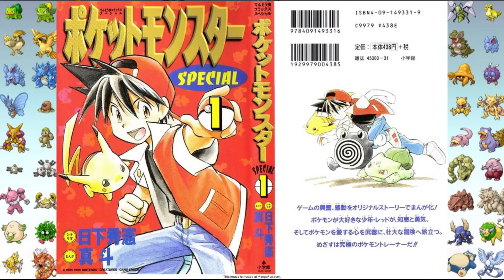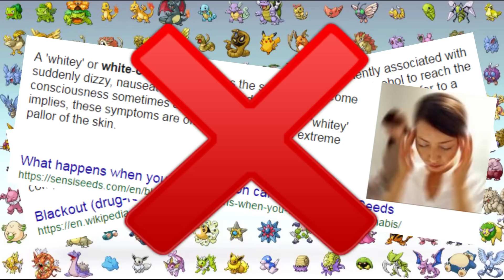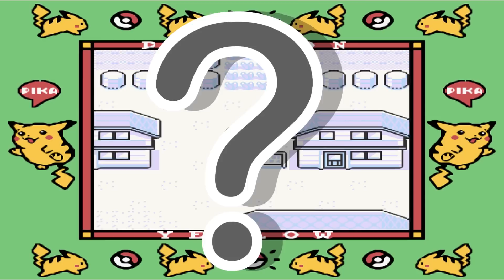Pokemon Theory: Why Do Trainers Black Out After Losing?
Well why do trainers black out or white out after losing?